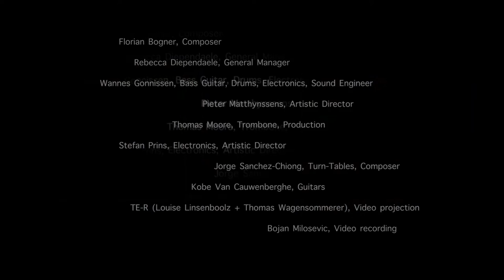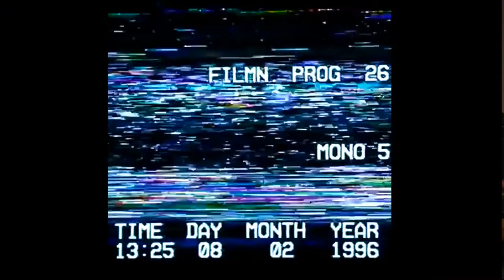Jorge Sánchez-Chiong & TE -R: Fierce Blue Icons - Nadar Ensemble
Wannes Gonnissen, Bass Guitar, Drums, Electronics
Louise Linsenbolz, video TE -R
Pieter Matthynssens, Artistic Director
Thomas Moore, Trombone, Production
Stefan Prins, Electronics, Artistic Director
Jorge Sánchez-Chiong, Turn-Tables, Composer
Kobe Van Cauwenberghe, e-guitar
Thomas Wagensommerer, video TE -R
Rebecca Diependaele, General Manager

Recording:

Bojan Milosevic

Sunday 3rd of April 2016, IGNM Zürich, Kunstraum Walcheturm

Special thanks to Tobias Gerber